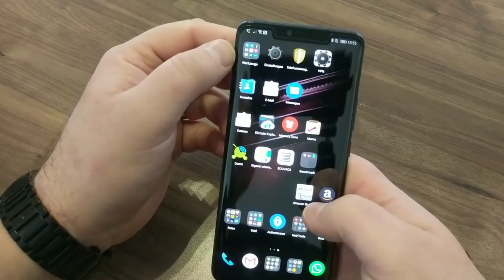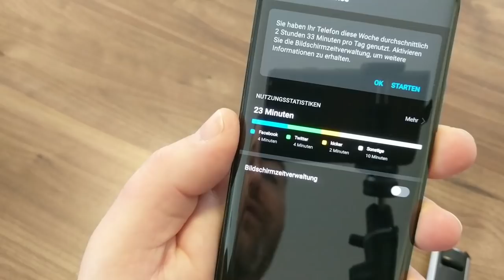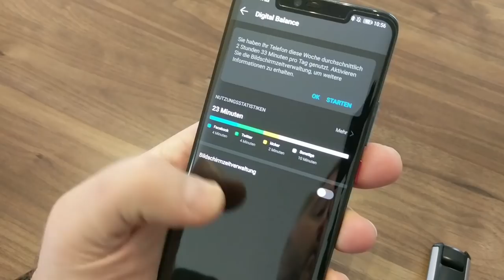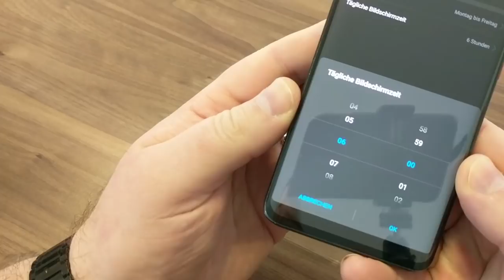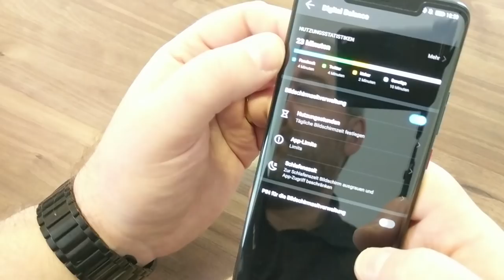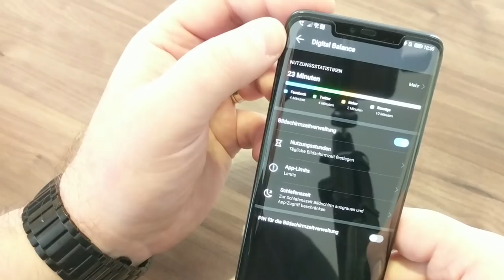EMUI 9 Tipps Tricks: Digital Balance aktivieren und nutzen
Huawei EMUI 9 Tipps & Tricks - Digital Balance

Am Beispiel des Huawei Mate 20 Pro zeige ich euch, wie ihr die Funktion Digital Balance unter EMUI 9 aktivieren und nutzen könnt.